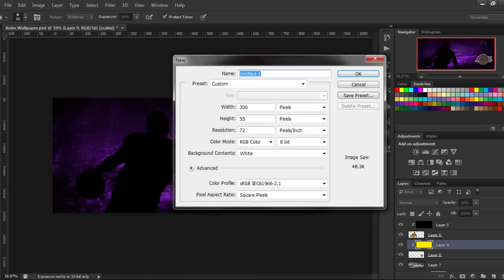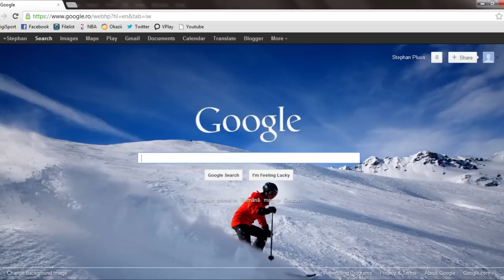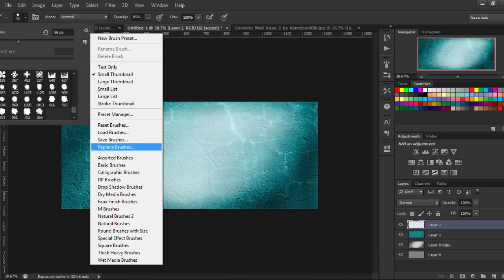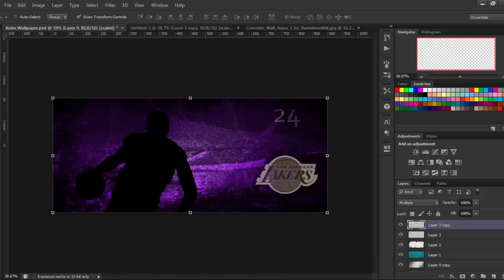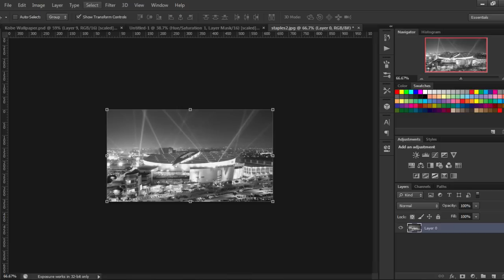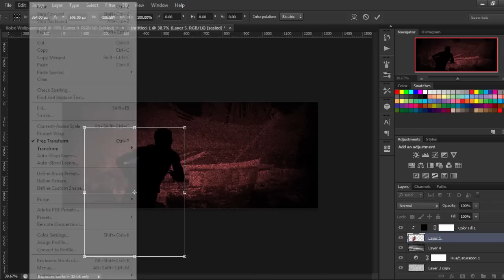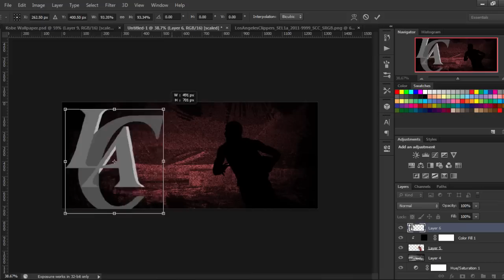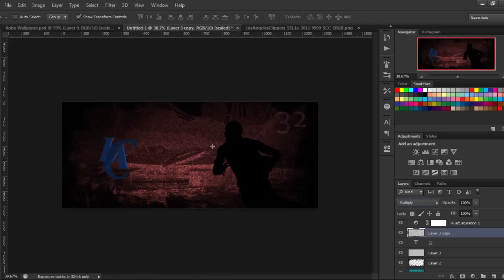Adobe Photoshop CS6 - Create a Blake Griffin Wallpaper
In this video I show you how to make your custom wallpaper. Hope you will like it though i had some sound problems.